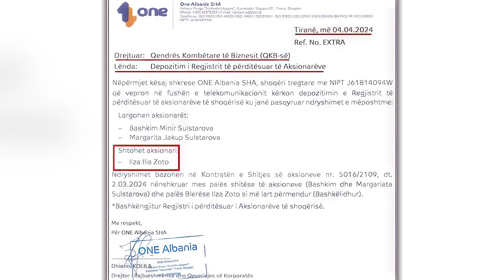Gruaja e Klod Zotos ortake tek ONE, bleu aksione me vetëm 2000 euro!